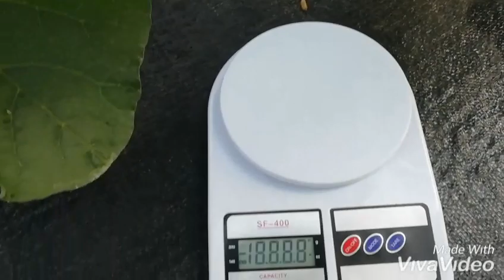เมล่อนต้นละ 2 ลูก ในขุ๋ยมะพร้าวทำได้ไหม???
ข้อมูลเพิ่มเติมสามารถเข้าไปไปดูหรือสอบถามได้ที่ ครับ